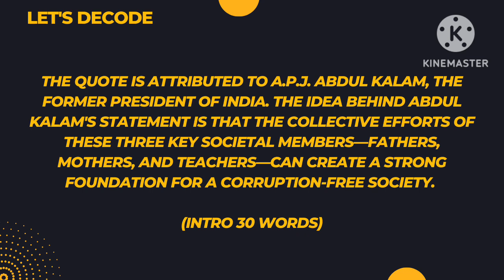A. P. J. Abdul Kalam - Corruption free country (2022/10 marks) GS-4 | UPSC MAINS PYQS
“If a country is to be corruption free and become a nation of beautiful minds, I strongly feel that there are three key societal members who can make a difference. They are father, mother and teacher.” -A. P. J. Abdul Kalam (2022/10 marks)

This question is from ethics paper GS4 mains question paper.